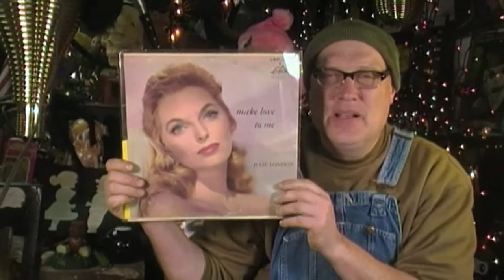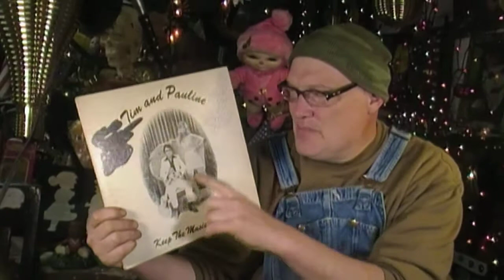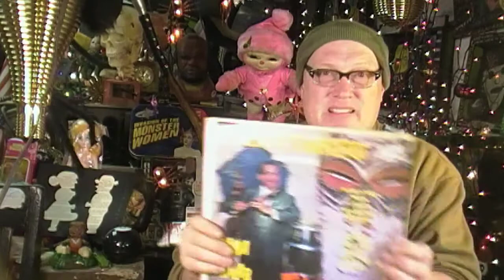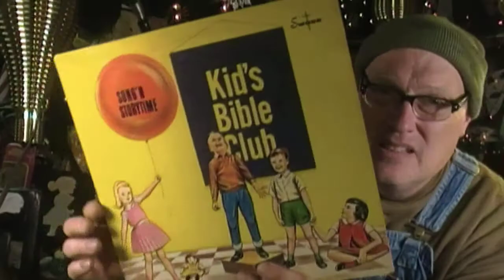Keep The Music Flowing and Other Todays Records